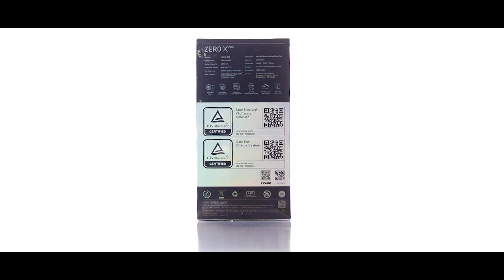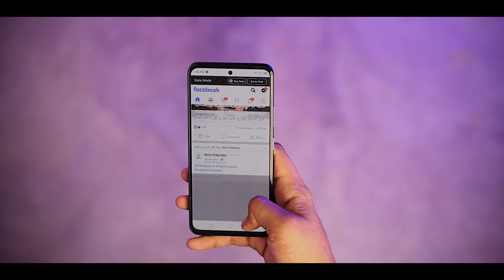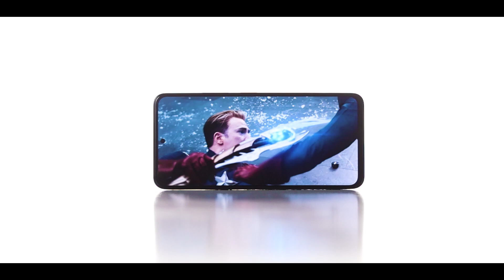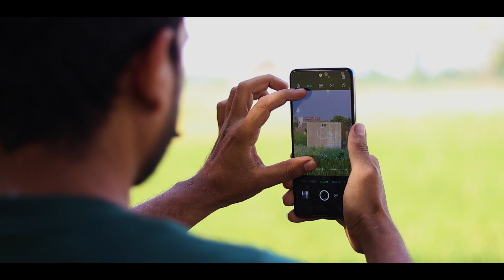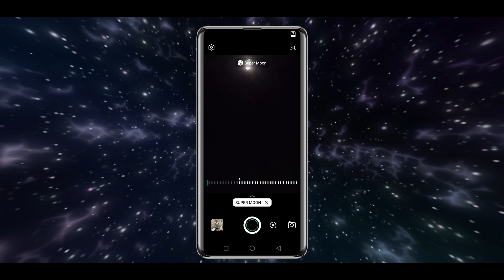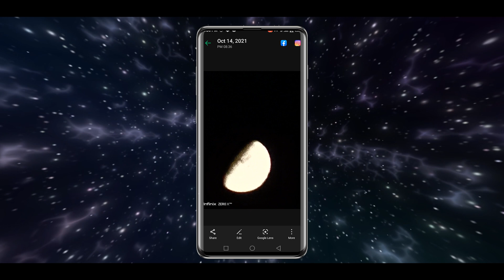Infinix Zero X pro Unboxing with quick review 😆 | 108MP Ka SACH ! infinix zero x pro price in Pak 🇵🇰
Infinix’s first premium line of phones, the Zero X series, was just Launched in Pakistan. The Pakistani Zero X lineup features the Zero X Pro and Zero X Neo — in this video i will unbox zero x pro & share my first impression opinion about infinix zero x pro. the retail price of infinix zero x pro is 50000 PKR & The preorder price in 48'000 PKR & the final discount price of infinix zero x pro in pakistan's offline market is 46'000 PKR so watch this video till end for more details.
*** intro & Background Music ***
____________GAME OVER & NCS__________________
This Video Includes These Search Terms.
Ignore This
1_ infinix zero x pro
2_ infinix zero x pro unboxing
3_ infinix zero x pro price in Pakistan
4_ infinix zero x pro unboxing in Pakistan
5_ infinix zero x pro unboxing with review
6_ infinix zero x pro unboxing with quick review
7_ infinix zero x pro unboxing with detailed review
8_ infinix zero x pro camera review
9_ infinix zero x pro camera test
10_ infinix zero x pro camera review in pakistan
11_ infinix zero x pro pubg test
12_ infinix zero x pro pubg review
13_ infinix zero x pro gaming review
14_ infinix zero x pro full review
15_ infinix zero x pro review in pakistan